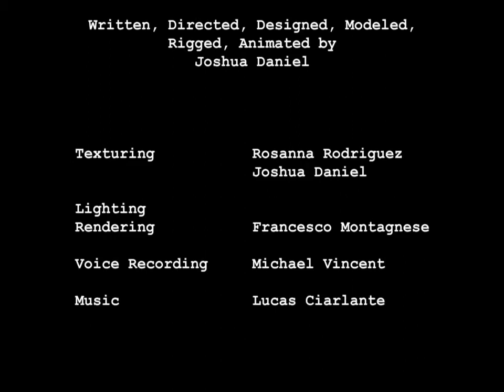Today on Jerry Springer: Damsels who don't wanna be rescued?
What if Dirk walked onto McSkeevy's set in front of a live studio audience on the Jerry Springer show?  On basic Cable?!